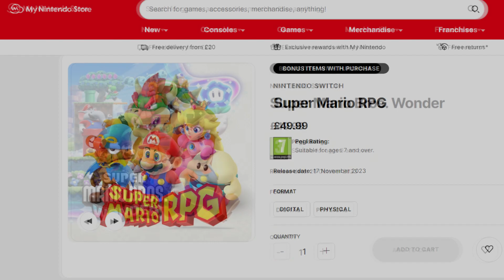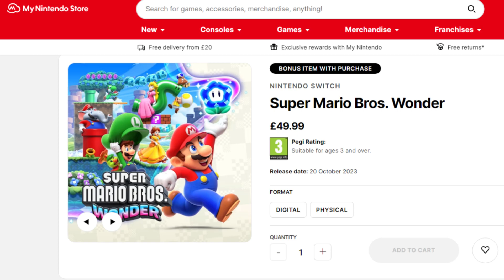Dolphins made right decision standing pat at the trade deadline | Fins Nation w/ Luis Sung - 11/1/23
On this episode of Fins Nation, Luis explains how standing pat at the trade deadline was probably the best thing the Miami Dolphins could have done for their 2023 Super Bowl hopes.

Click the link below to preorder the upcoming remake of Super Mario RPG and relive your childhood in high definition, or introduce it to your loved ones looking to get into gaming!

You can also purchase the recently released Super Mario Wonder and take part in Mario's newest adventure through the Mushroom Kingdom! Bonus items available with each purchase used through these links!